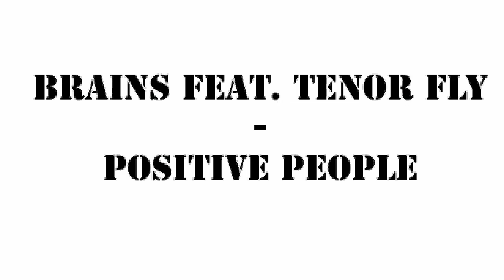Brains - Positive People feat. Tenor Fly (HD 720p)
Brains - Positive People feat. Tenor Fly - Refresh The Style (HD 720p)